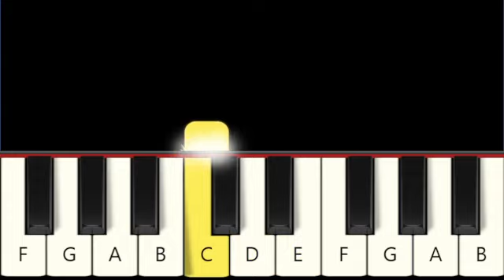Blob Opera - Happy Birthday Song (TikTok) - Easy and Slow Piano tutorial - Beginner